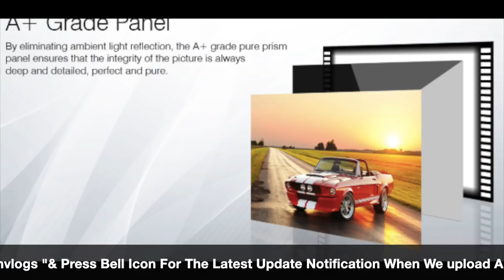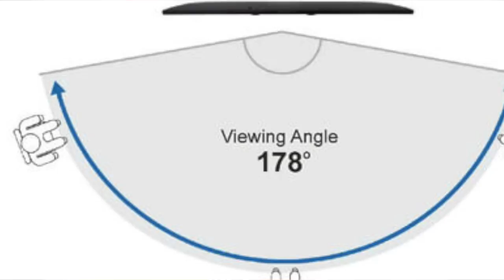Mi Vs Vu,Which Is The Best Smart Tv In 2020 Compared || In Telugu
In This Video, I Am Going To Explain About Mi Vs Vu,Which Is The Best Smart Tv In 2020 Compared || In Telugu ||

43inc 4k.
50inc 4K.